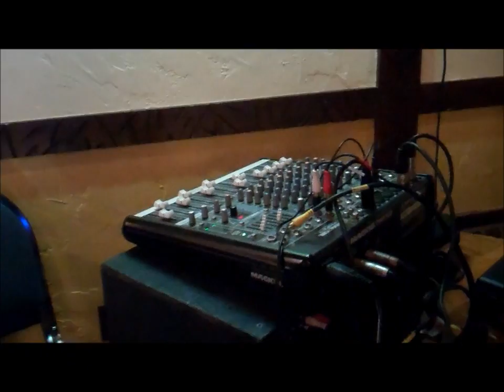videos by willyorbison